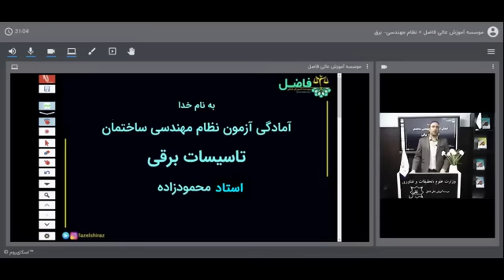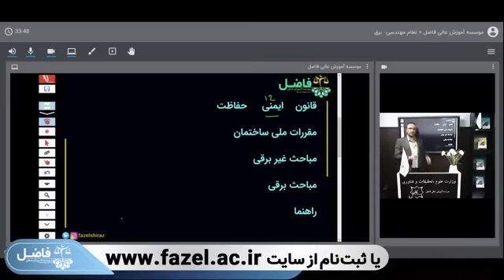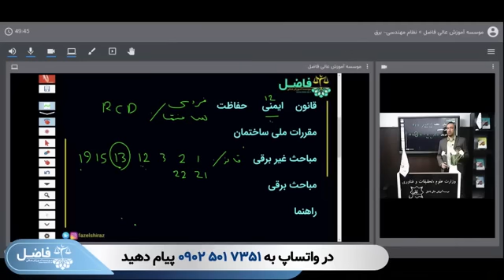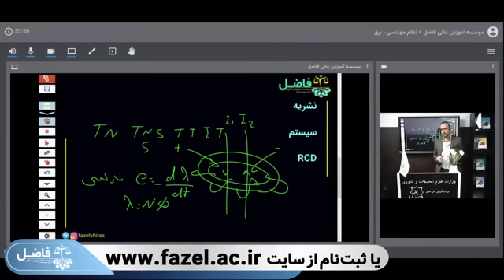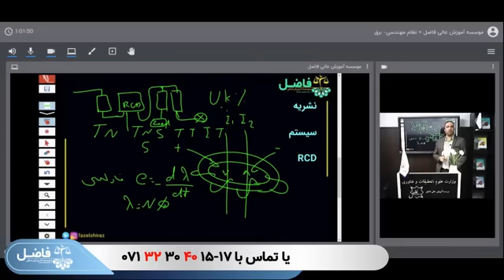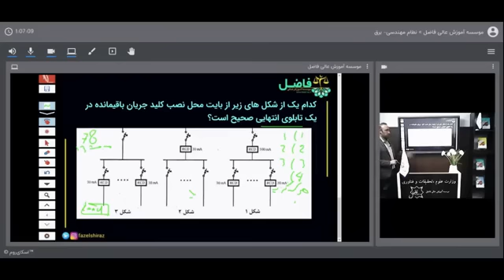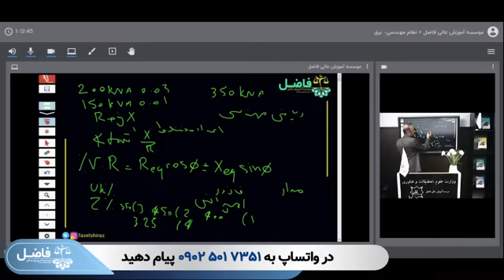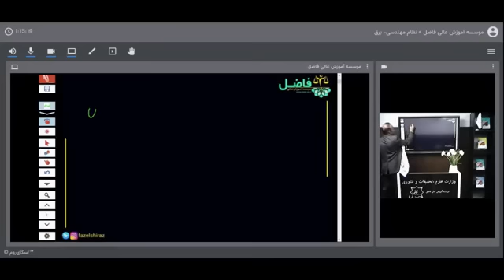The first bell of 24 Azar's first class - Learning Physical